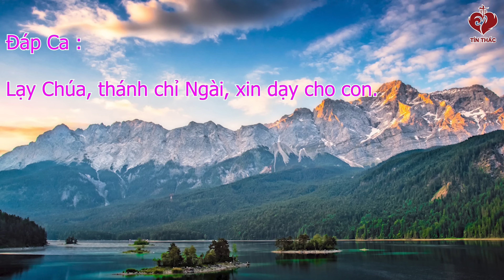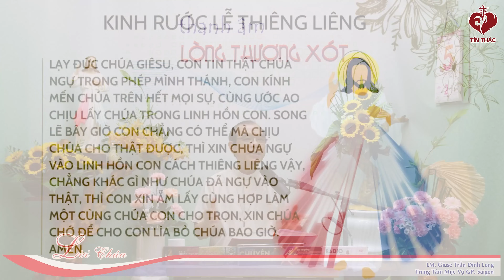VIDEO TIẾNG GỌI LÒNG CHÚA THƯƠNG XÓT | 05/08/2024